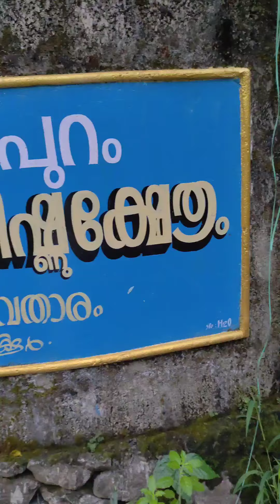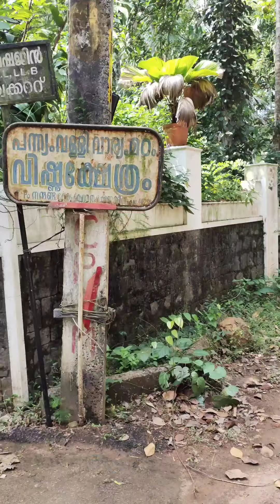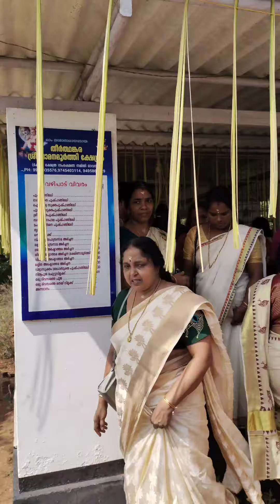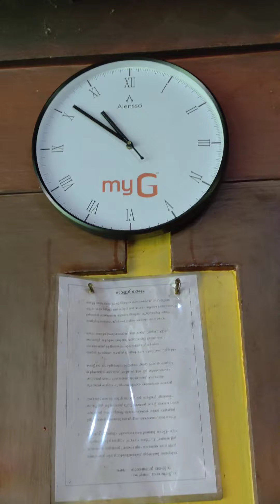ദശാവതാര ക്ഷേത്രങ്ങൾ | കാക്കൂർ | കോഴിക്കോട് - ബാലുശ്ശേരി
ഭഗവാൻ മഹാവിഷ്ണുവിൻ്റെ പത്ത് അവതാരങ്ങളും കുടി കൊള്ളുന്ന കാക്കൂർ ( കോഴിക്കോട് - ബാലുശ്ശേരി റൂട്ട് ) പ്രദേശത്ത് ഗുരുവായൂർ ഏകാദശി നാളിൽ നടത്തിയ യാത്രയുടെ വീഡിയോ .

ഓരോ ക്ഷേത്രത്തിലും നിറഞ്ഞു നിൽക്കുന്ന ചൈതന്യത്തെ കുറിച്ചുള്ള വിശദ വിവരങ്ങൾ നിറഞ്ഞ മറ്റൊരു വീഡിയോ അപ്‌ലോഡ് ചെയ്യുന്നതാണ്.